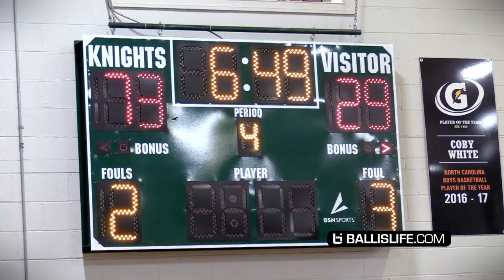Who Made Elijah McCadden Mad?!? Coby White's Teammate UNLEASHED!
Coby White (UNC) & Elijah McCadden (GSU) combined for 34 points, 12 assists & 6 rebounds in a big win Tuesday night against Community Christian.  Check out Elijah McCadden looking like he's trying to prove a point, attacking the rim time after time. Keep it locked at BALLISLIFE for more from Coby & Elijah, all season long!